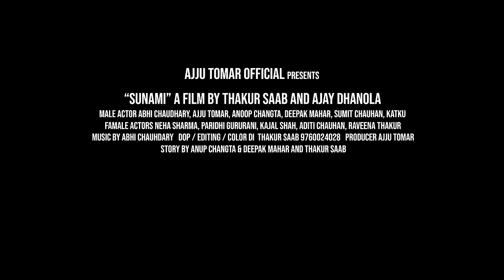Sunami Nonstop (Official Video) | Ajju Tomar, Anup Changta | Latest jaunsarisong | सूनामी नॉनस्टॉप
♪ Male Artist:- Ajju Tomar,  Anup Changta, Abhi Chaudhary, Deepak Mahar, Sumit Chauhan, Katku
♪ Female Artist:- Neha Sharma, Kajal Shah, Paridhi Gururani, Aditi Chauhan, Raveena Thakur
♪ Mix-Mastering:- Deep Records
♪ Direction:- Anup Changta & Deepak Mahar
♪ Camera:- Thakur Saab & Ajay Dhanola
♪ Edit/Color:- Thakur Sahab
♪ Label:- @AjjuTomarOfficial
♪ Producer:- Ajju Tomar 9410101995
♪ Location:- Leh Ladakh, Nubra Valley, Pangong Lake, Nubra River, Manali

Time Stamp:- Sunami Nonstop Video Song
Intro:- 00:00
Meri Begemuye:- 00:21
Tara Ladiye:- 02:31
Chakure Di Kandi:- 06:02
Chumma Meriye:- 08:56
Fashion Ka Zamana:- 11:57
♪ Stream the Full Song Here ♪
● Amazon Music: available
● YT Music: available
● Facebook Instagram Story Available

𝄞 Company/Label:- @AjjuTomarOfficial

All rights are reserved with Ajju Tomar Official & Team.

Tara Ladiye - Jaunsari Song II Ajju Tomar II तारा लड़िये - जौनसारी गीत II अज्जू तोमर II

तारा लड़िये

Google Tags: ajju tomar,ajju tomar new song,ajju tomar new song 2022,ajju tomar new song 2021,ajju tomar song,ajju tomar harul,ajju tomar all song,ajju tomar pahari song,ajju tomar ke gane,ajju tomar new songs,ajju tomar jaunsari song,ajju tomar official,ajju tomar ka new song,ajju tomar new song 2020,ajju tomar live,ajju tomar new song pinky,ajju tomar new song harul,ajju tomar new jonsari song,ajju tomar new video song,ajju tomar new song sunita, anup changta,anoop changta,anoop changta new song,anup changta new song,anup changta live show,anoop changta song,anup changta live,anoop changta ke song,anoop changta ka new song,mama mor singa le anoop changta,anoop changta ke gaane,anup changta song,anup changta ka gana,anup changta live 2022,live show anup changta,anup changta stej show,anup changta pahari song,anup changta live thaina,anup changta live concert,anup changta new song 2022, pahari song,pahari,pahari video,pahadi video,new pahari song,ashumittu pahari new video,ashumittu pahari latest video,pahadi song,cool pahadi new video,pahari dance,pahari videos,new pahari video,pahari geet,pahari gane,pahari video songs,pahari new video,latest pahari video,pahari funny video,pahari video song 2023,videos,pahari culture video,pahari gane pahari video,latest pahari video song,pahari gojri hd video,amit pahadi video, leh ladakh,ladakh,leh ladakh trip,leh ladakh road trip,leh ladakh vlog,leh ladakh tour,leh,ladakh trip,ladakh tour,ladakh road trip,ladakh tourism,leh ladakh road,leh ladakh รีวิว,leh ladakh travel,leh ladakh งบประมาณ,leh ladakh bike trip,thar 2022 leh ladakh,leh ladakh tour plan,leh ladakh travel guide,ladakh vlog,ladakh travel guide,ladakh video,ladakh 2022,leh ladakh map,trip to ladakh,leh ladakh 2018,leh ladakh 2022,thar leh ladakh